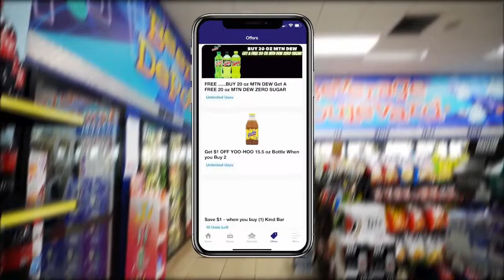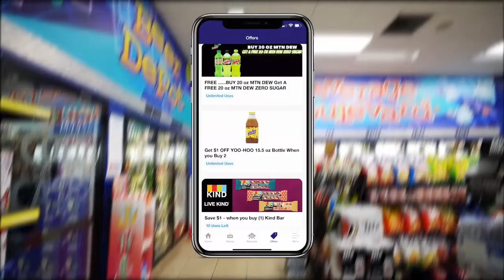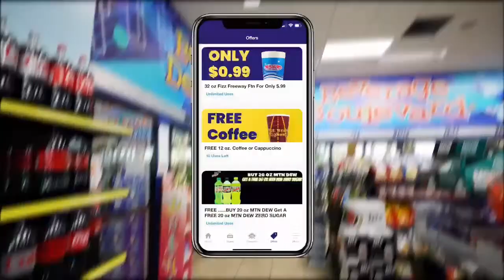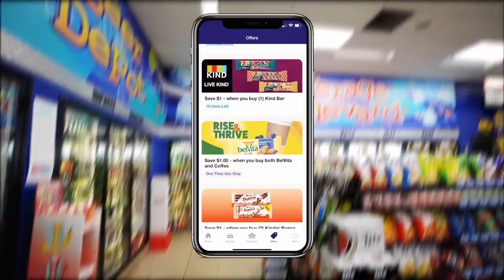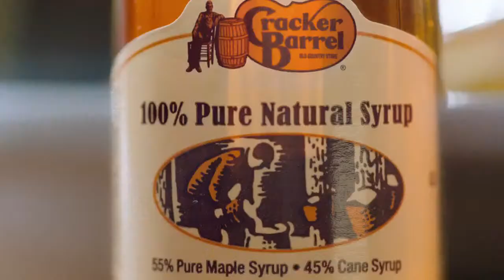Fairmont Sr vs Buckhannon-Upshur | Baseball 2024